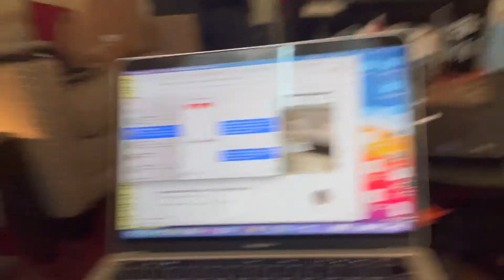VLOG: "It's A False Positive, Right?" 😷 [Moulin Rouge! The Musical Nat'l Tour]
Rehearsals were go, go, go for the North American Tour of Moulin Rouge! The Musical and I was going right along with it. Until a "False Positive" ended up gifting me with the Saturday off! Not mad about it because there's still so much to do before heading to to our first tour stop: Chicago to launch the North American Tour of Moulin Rouge! The Musical. We have been at New 42 Studios getting to know this incredible show and each other. Sad to miss a day of dancing with the Sonya Tayeh - but better safe than sorry!

(But) Fun Fact: I can now celebrate my dad's Birthday. WooHoo! So excited you all get to meet him!

It's already a wild ride. 2022 is definitely one for the books! Anyone coming to see us on the road? Sound off in the comments!

What do you guys want to know? See on the road? Meet the Cast? Crew? Behind the scenes drama? ⬇️